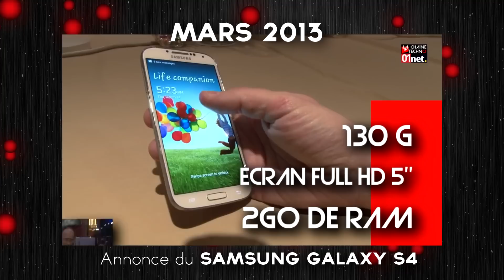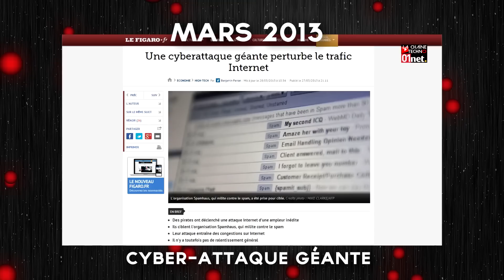Zapping Techno 3/10 : retour sur Mars 2013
Que s'est-il passé en Mars 2013 dans l'actualité high-tech ? Revivez les temps forts de l'année écoulée en vidéo sur 01NetTV !
Au programme :
-Annonce du Samsung Galaxy S4
-Lancement de l'école 42
-La plus grosse clé USB du monde